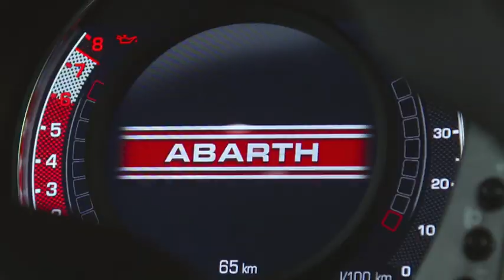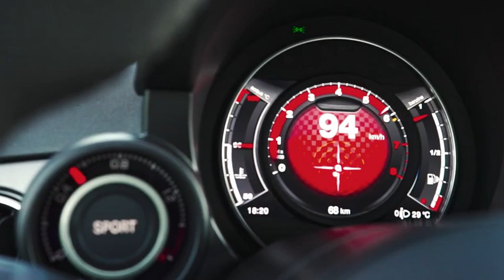Abarth 595 Pista plus de puissance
L'Abarth 595 Pista gagne un nouveau turbo. Elle franchie la barre des 150 chevaux pour atteindre ... Pour en savoir plus rendez-vous